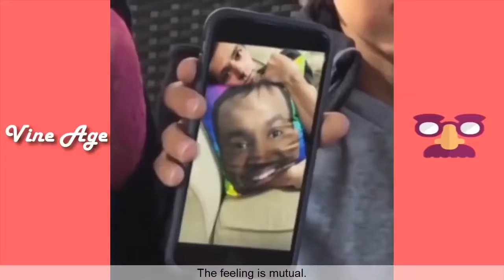2017 TRY NOT TO LAUGH WATCHING AMERICA S FUNNIEST HOME VIDEOS